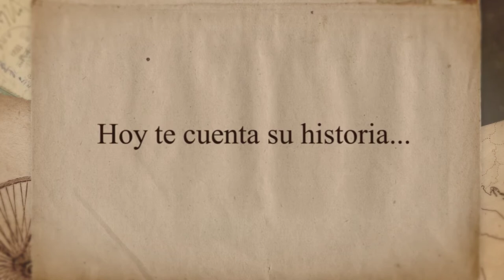Booktrailer - "El ático encantado" - Editorial GUNIS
Sinopsis de "EL ÁTICO ENCANTADO":
Encerrados en un ático, por error. Así permanecen Miriam y su gato durante dos meses. No saben cómo, pero sobrevivirán. Han hecho un pequeño agujero en la pared, para contarte esta historia. Quédate con ellos para descubrirlo.